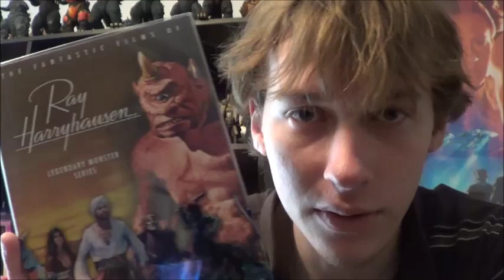R.I.P. Ray Harryhausen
Film-making Legend Ray Harryhausen died in his London home today. RIP Ray, I know you are in the clouds playing dinosaur with Willis O'Brien and Ray Bradbury right now. You will be missed by your friends, fans, and family.